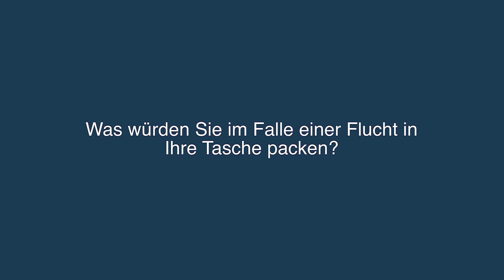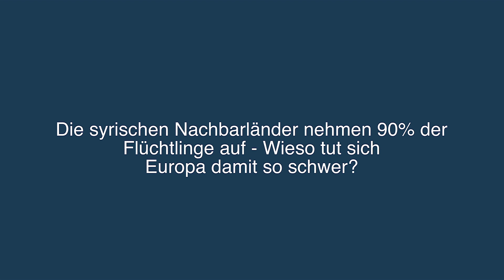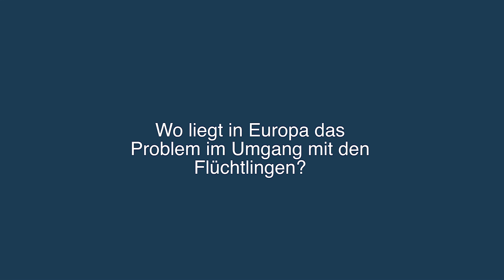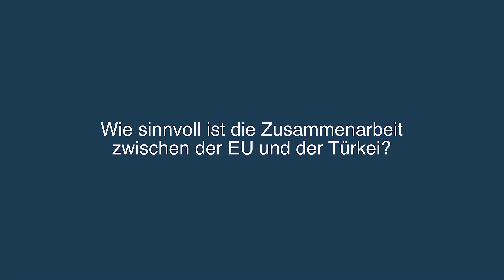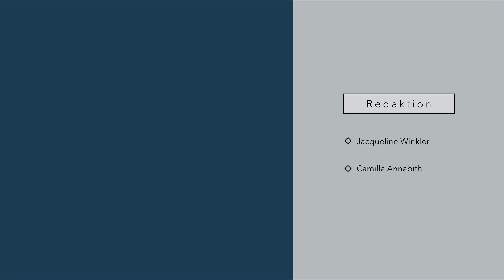Mediengipfel 2015 - Karim El-Gawhary: Ganz Persönlich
Vom sonnigen Kairo ins verschneite Lech - Karim El-Gawhary sprach am Mediengipfel über Lösungsansätze in der Flüchtlingsthematik und darüber, was er auf die Flucht mitnehmen würde.